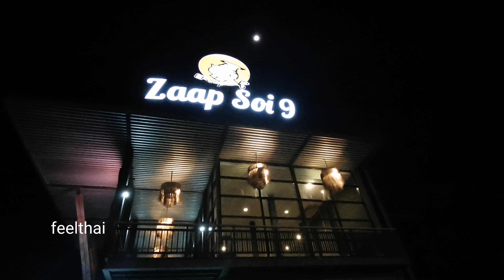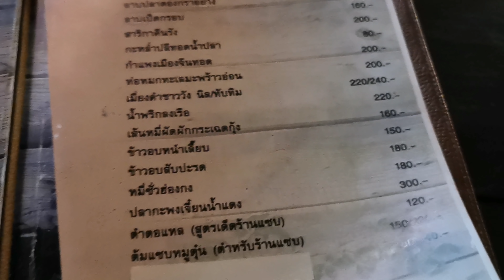ร้านแซบซอย 9 อุบล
ร้านอาหารแซ่บซอย 9 อุบล บรรยากาศดี มีดนตรีย้อนยุคเล่นให้ฟัง